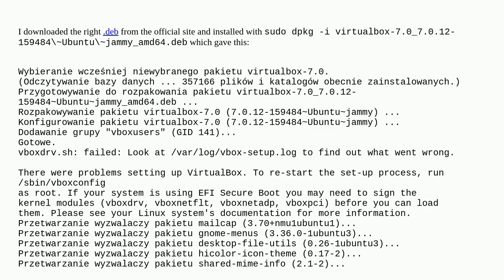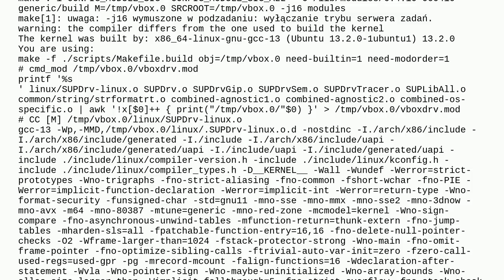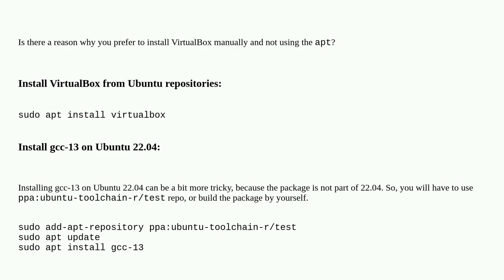VirtualBox installation fails on Ubuntu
A special thanks goes out to the community

  gcc linux ubuntu ubuntu-22.04 virtualbox